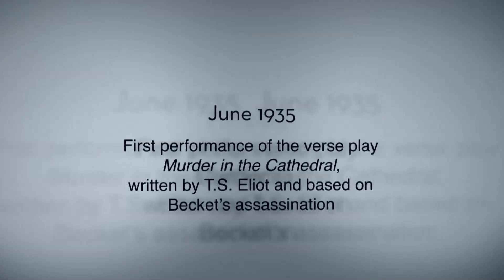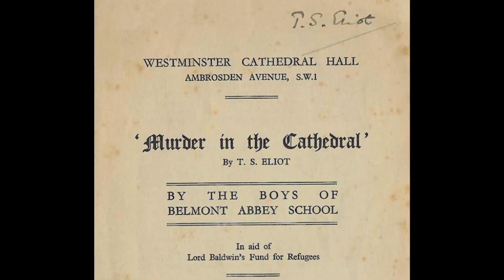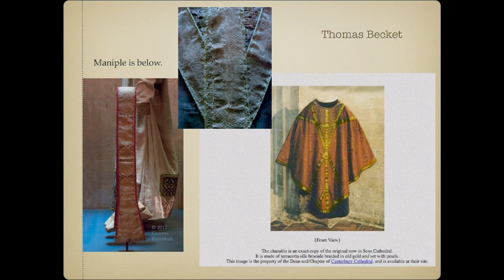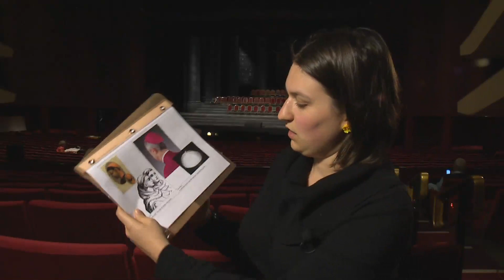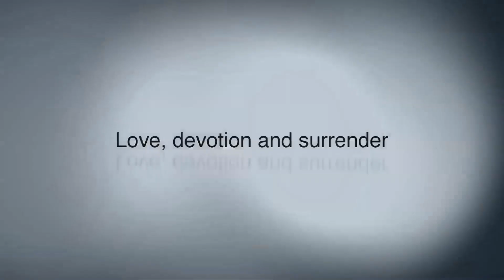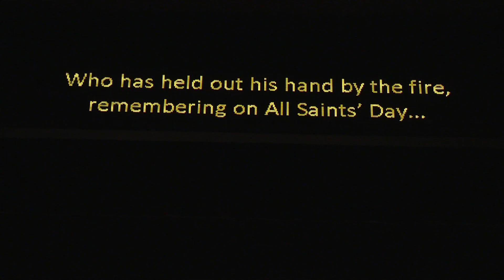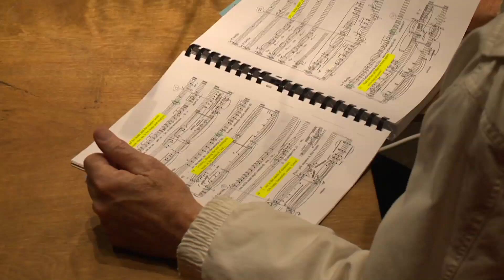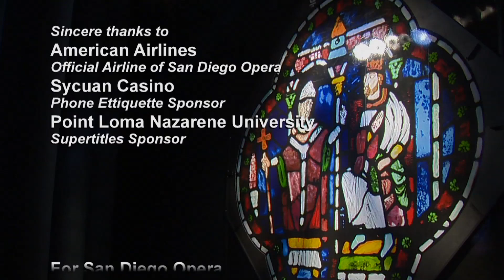Murder in the Cathedral - San Diego Opera Spotlight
Behind-the-scenes footage and interviews with the artists trace the development of San Diego Opera's new production of Ildebrando Pizzett's masterwork, based upon the drama by T.S. Eliot and under the direction of Ian Campbell. Series: "San Diego Opera Spotlight" [3/2013] [Arts and Music] [Show ID: 24283]